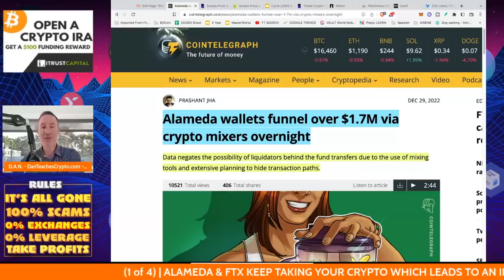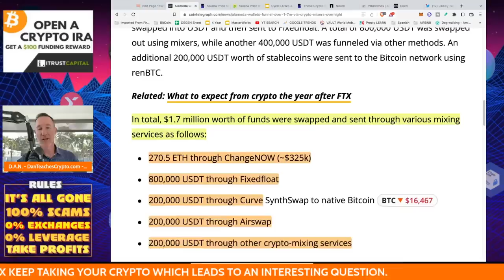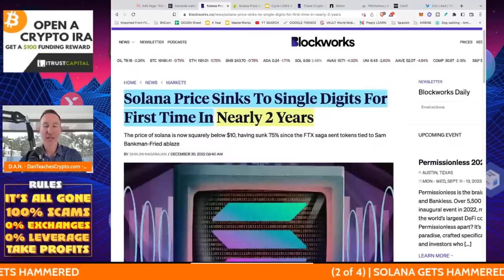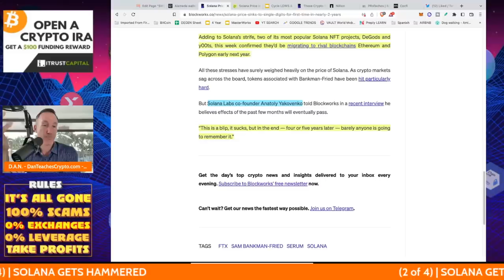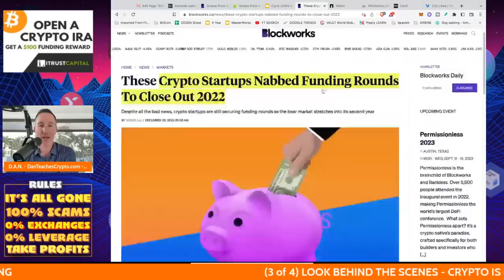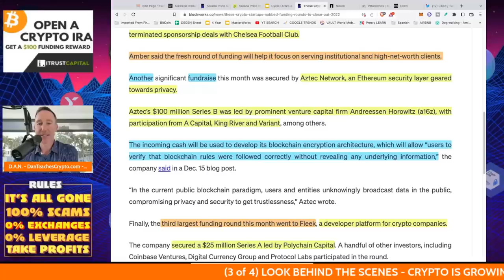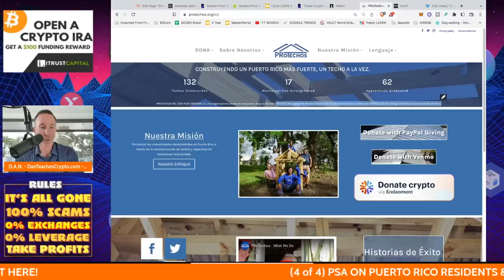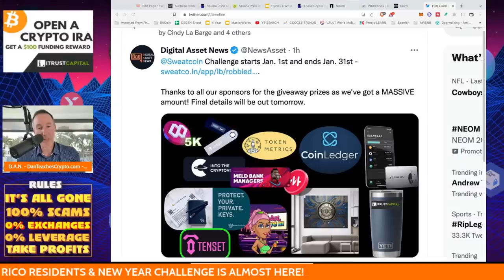FTX & ALAMEDA CONTINUE TO TAKE YOUR CRYPTO.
●▬▬▬▬▬▬CELSIUS/VOYAGER TIMELINE▬▬▬▬▬▬▬●

●▬▬▬▬▬▬CRYPTO ESSENTIALS▬▬▬▬▬▬▬●

●▬▬▬▬▬▬▬▬FOLLOW D.A.N.▬▬▬▬▬▬▬▬▬▬●

●▬▬▬▬▬▬▬▬STRATEGIES▬▬▬▬▬▬▬▬▬●

●▬▬▬▬▬RECOMMENDATIONS▬▬▬▬▬●